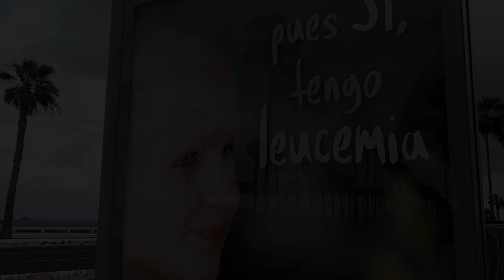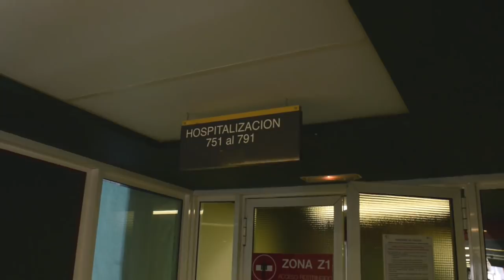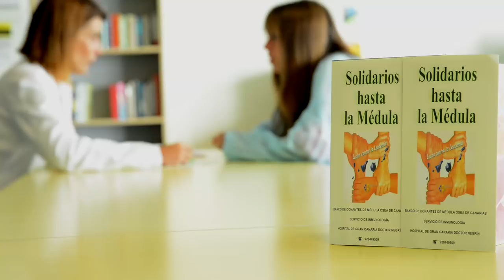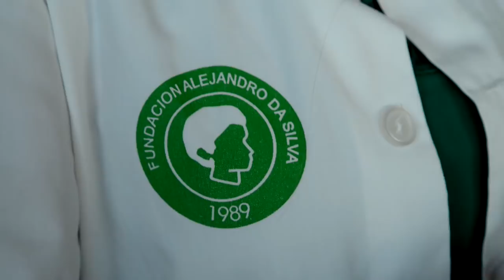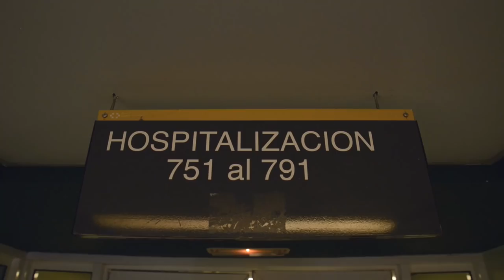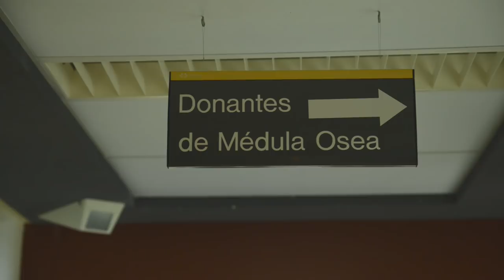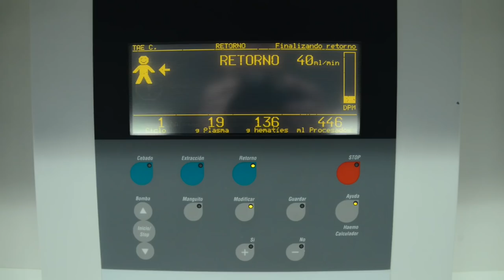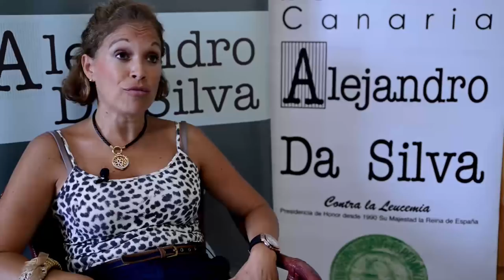Fundación Alejandro Da Silva Contra la Leucemia: Construyendo Esperanza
Este documental narra la actividad que realiza la Fundación Canaria Contra la Leucemia Alejandro Da Silva. La lucha por curar a los enfermos que padecen esta enfermedad y mejorar su calidad de vida y la de sus familias. Una labor que tiene como principal objetivo salvar vidas y construir esperanza. Un documental realizado por Pedro Cubiles y Josean Osa para la Fundación Canaria Alejandro Da Silva Contra la Leucemia.

Donar médula es donar vida